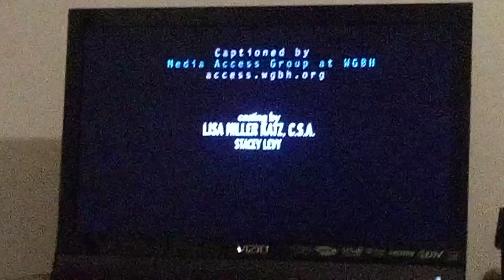The Neighborhood "Welcome Back To The Neighborhood" End Credits (2022)